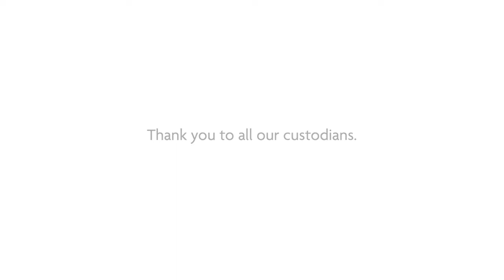Custodian Appreciation Day